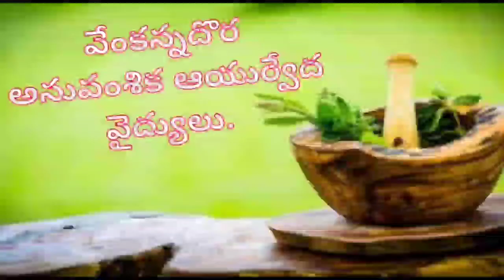How to get rid of dandruff from your hair???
items required:
1.parijatha seeds
2.vepa nune.